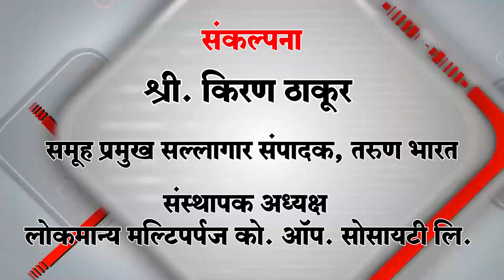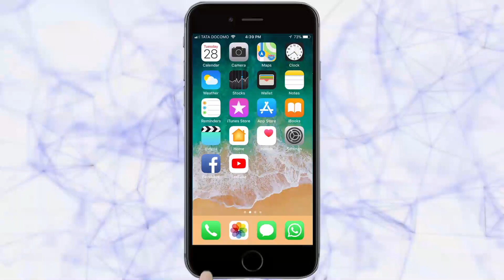रेड्डी भवनाचा लोकार्पण सोहळा उत्साहात| Belgaum News | 25-01-2020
LaxmanSawadi SureshAngadi reddeesamaaj# airehosalee#Belgaumnews
 शनिवारी सदाशिवनगर येथील रेड्डी भवनाचा लेकार्पण सोहळा पार पडला. प्रारंभी उपस्थित मान्यवरांच्या हस्ते फित कापून रेड्डी भवनाचे उद्घाटन करण्यात आले. दीपप्रज्वलनाने कार्यक्रमाला सुरूवात झाली. याप्रसंगी उपस्थित मान्यवरांचे पुष्पगुच्छ, शाल, मानचिन्ह देवून स्वागत करण्यात आले. यावेळी व्यासपीठावर रेल्वे राज्यमंत्री सुरेश अंगडी, रेड्डी गुरूपीठ ऐरे होसळी येथील श्री वेमनानंद श्रीगळू, गदग येथील आमदार एच. के. पाटील, विधान परिषद विरोधी पक्ष नेते एस. आर. पाटील, कर्नाटक रेड्डी जनसंघाचे माजी उपाध्यक्ष डी. एन. लक्ष्मण रेड्डी. इंदिरा मळली, रामाण्ण मळळूर, कर्नाटक रेड्डी जनसंघाचे अध्यक्ष एस. जयराम रेड्डी उपस्थित होते.